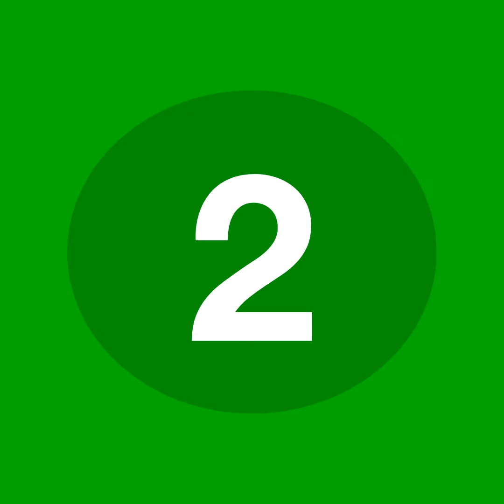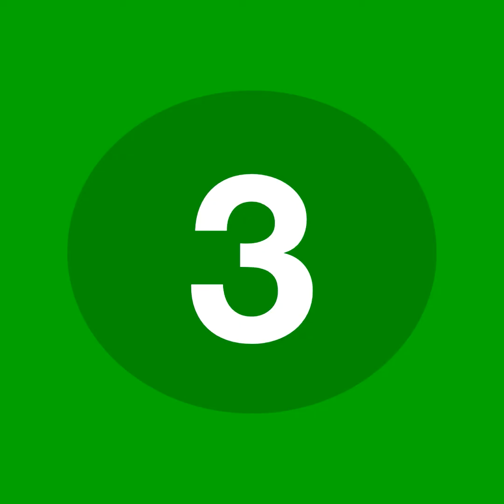Таймер с упражнения за моментно физическо състояние (жени)